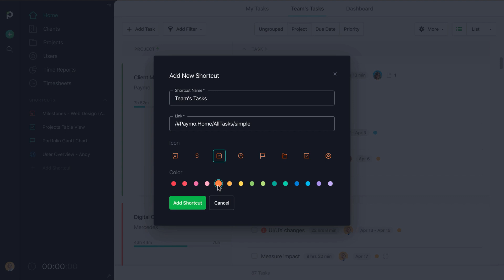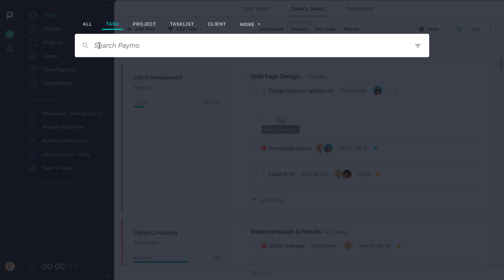Updates - New Sidebar Menu | Paymo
We've updated the entire experience for a more modern look and faster navigation 😊 Skip to the desired highlights below:

00:00 - Start
0:10 - Sidebar Menu
0:37 - Quick Add Button
0:57 - Search
1:18 - Web Timer